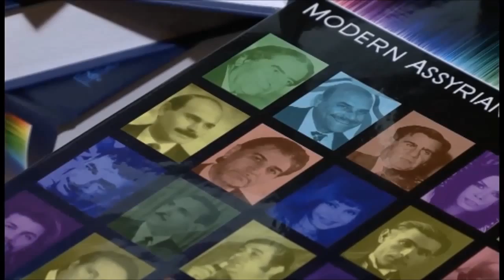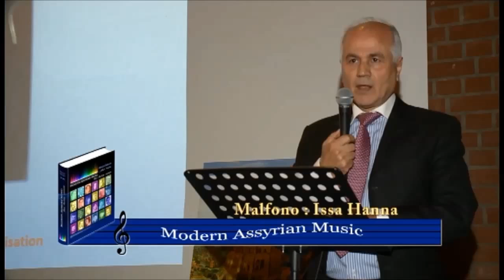Part 5: Book launch - Modern Assyrian Music - Issa Hanna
Book launch of the book Modern Assyrian Music on 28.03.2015 in Wiesbaden Germany